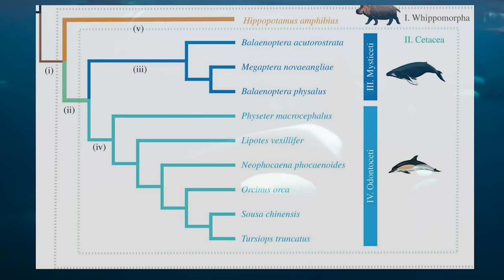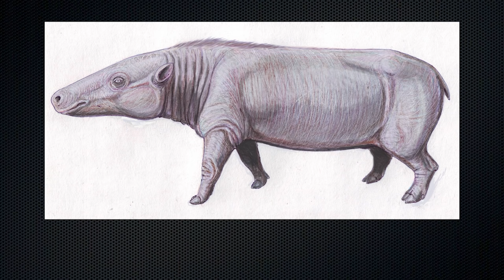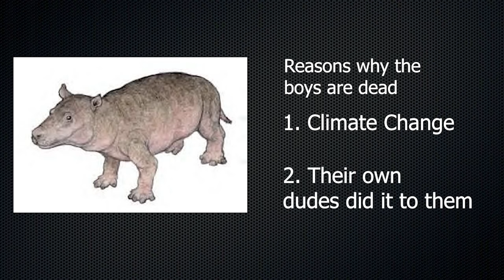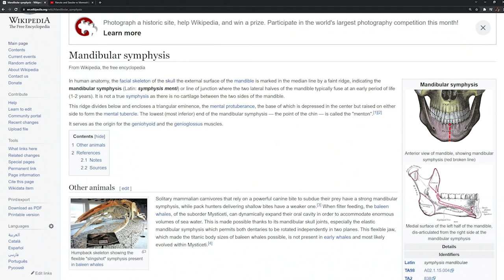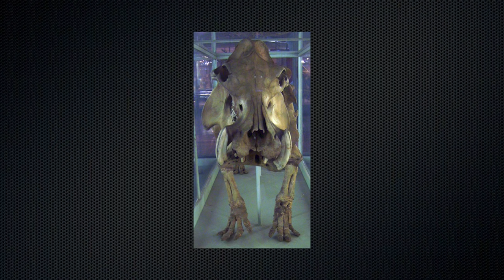The Evolution of the Hippopotamus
All copyrighted images belong to their respected owners. Please notify me if I neglected to credit your work.